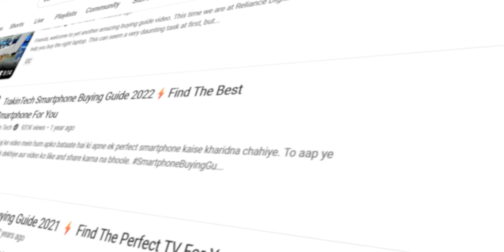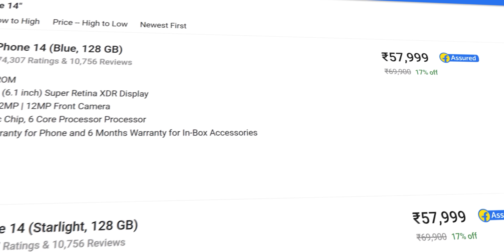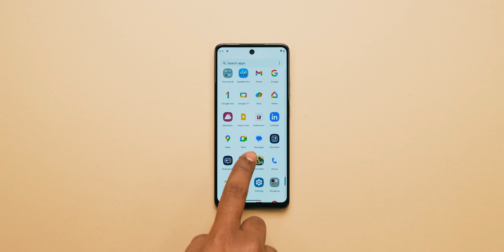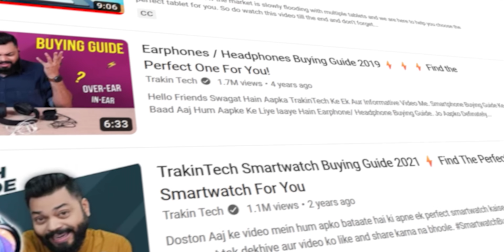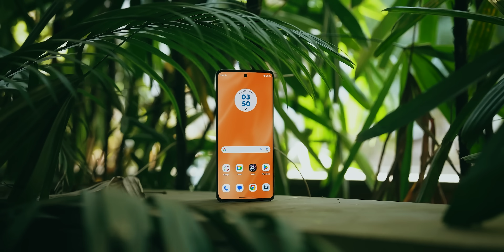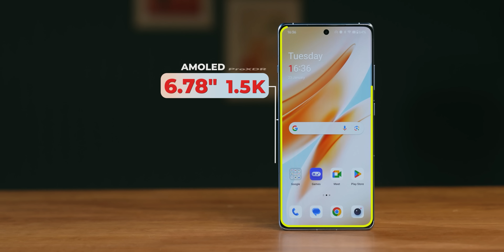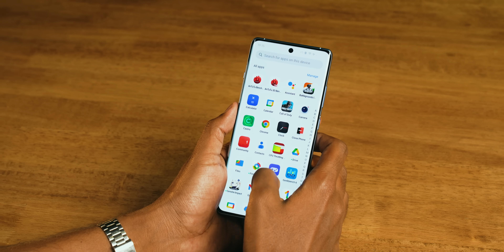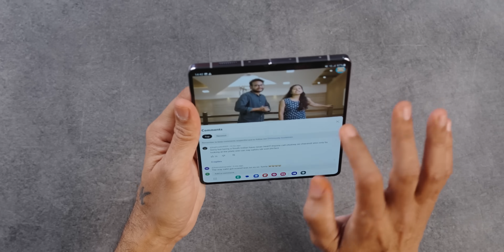Most Detailed Smartphone Buying Guide Of 2024⚡How To Buy A Perfect Smartphone*?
Doston aaj ke video me hum aapki help karne wale hain aapka next smartphone buy karne me. Ye video hum har saal karte hain aur iss saal humne kaafi naye parameters ko include kiya hain to aap ye video end tak jaroor dekhiye aur iss video ko aapke friends and family ke sath share karna na bhoole.

*There is no perfect smartphone, watch this video till the end to choose the best smartphone suited for your needs. 😅

Video Highlights
00:00 Introduction
00:58 Suggestions
02:14 Lower Budget Phones
03:58 Budget Phones
05:43 Phones Under Rs.20000
06:34 Phones Under Rs.30000
09:00 Phones Under Rs.40000
10:40 Flagship Phones Above Rs.40000